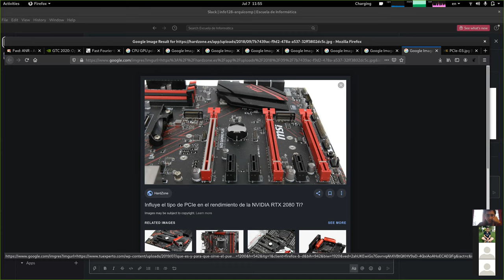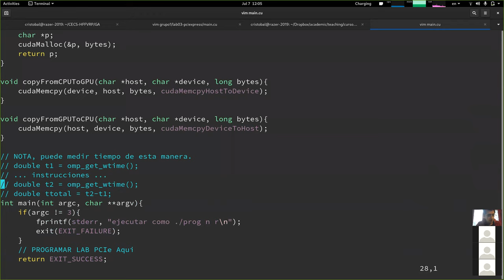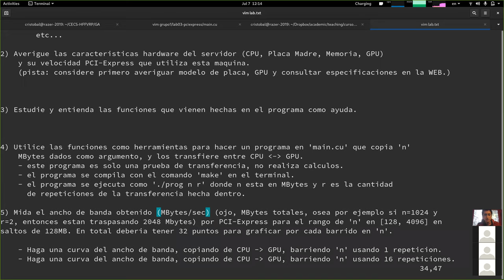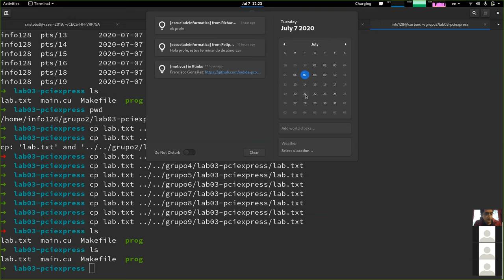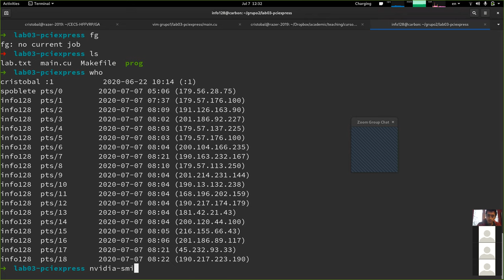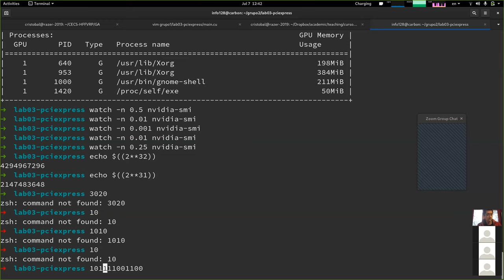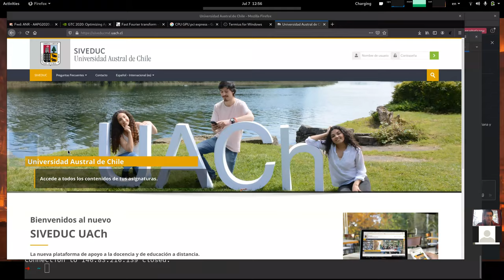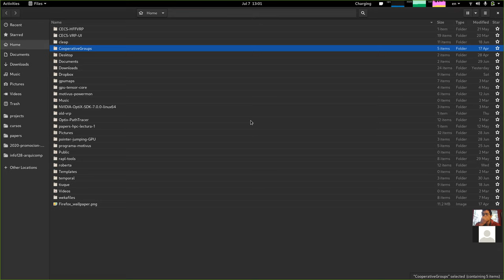[INFO128] Clase 17 - Transfiriendo datos por PCIe